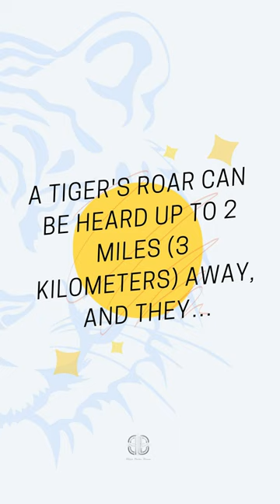Unveiling the Power of Tigers' Roar: A Communication Phenomenon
In this video, we're gonna unveil the power of tigers' roar – a communication phenomenon that has the ability to affect both humans and animals.

Query:

tiger facts national geographic, tiger facts video, tiger facts and information